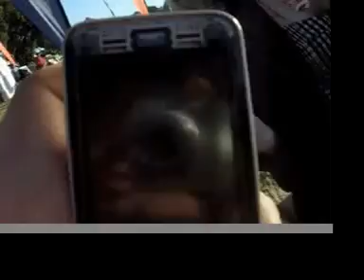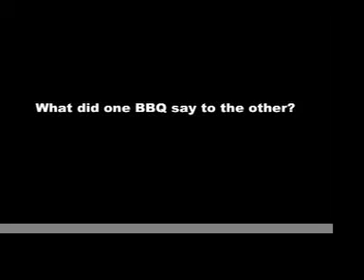Adventures at the Perth Royal Show.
Starring Hans and Katt [and NOT starring Nanette Manoir]
With a cameo by Pikachu.
WANK!